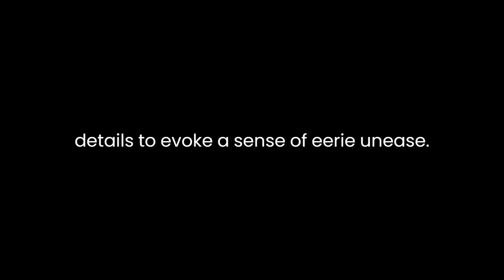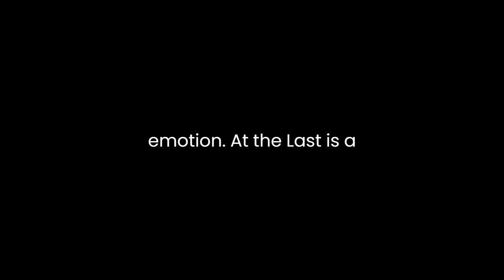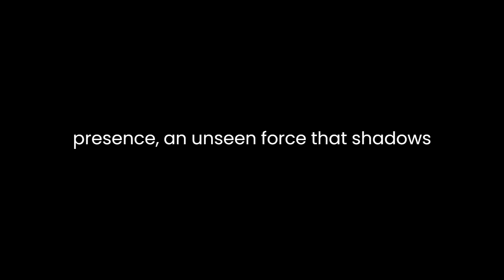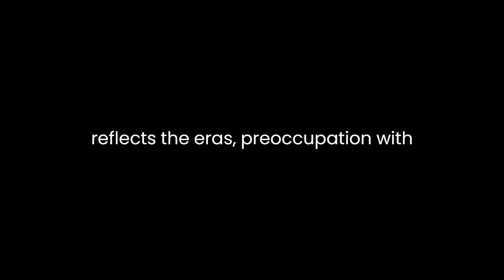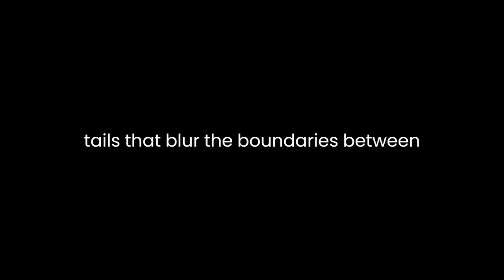"The Shadow on the Blind & Other Stories" By Louisa Baldwin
"The Shadow on the Blind & Other Stories" by Louisa Baldwin is a captivating collection of short stories that explores the realms of the supernatural and the mysterious. Published in the late 19th century, Baldwin's tales reflect the Victorian fascination with the occult and the unknown, drawing inspiration from Gothic traditions while infusing her narratives with a unique blend of psychological insight and atmospheric tension.One of the key strengths of Baldwin's collection lies in her ability to create a haunting atmosphere that envelops the reader from the very beginning. The title story, "The Shadow on the Blind," exemplifies this skill as it unfolds a tale of a spectral figure that casts its shadow on a blind in a seemingly empty room. Baldwin masterfully builds suspense, using vivid descriptions and subtle details to evoke a sense of eerie unease. The story's setting, a quiet and isolated country house, adds to the overall sense of foreboding, creating an environment where the supernatural can seamlessly infiltrate the mundane.Baldwin's narrative technique is characterized by a careful balance between explicit and implicit elements. She often leaves certain details open to interpretation, allowing readers to engage their imaginations in deciphering the mysteries presented. This ambiguity enhances the overall sense of intrigue, as readers are left to grapple with the unknown alongside the characters. In "The Shadow on the Blind," for example, the origin and nature of the shadow remain shrouded in ambiguity, contributing to the lingering sense of disquiet that persists even after the story's resolution.The themes explored in the collection extend beyond the supernatural, delving into the complexities of human psychology and emotion. "At the Last" is a poignant story that explores the theme of guilt and its enduring impact on the human soul. Baldwin crafts a narrative that unfolds through the eyes of a protagonist haunted by a past misdeed, skillfully portraying the psychological torment that accompanies remorse. The story delves into the intricacies of conscience, depicting how guilt can manifest as a spectral presence, an unseen force that shadows the individual even in moments of supposed tranquility.Additionally, Baldwin demonstrates a keen understanding of societal norms and expectations prevalent in the Victorian era. "Sir John and the American Ladies" is a satirical tale that critiques the class distinctions and cultural clashes between English society and American visitors. Through clever dialogue and situational irony, Baldwin exposes the absurdities of rigid social hierarchies and the clash of cultural values. The story serves as a commentary on the tensions between tradition and modernity, offering a nuanced perspective on the cultural dynamics of the time.The collection also features stories that tap into the Victorian fascination with spiritualism and the afterlife. "The Real and the Counterfeit" explores the theme of duality, blurring the lines between the living and the dead. Baldwin crafts a narrative that challenges conventional notions of reality, leading the reader to question the boundaries between the material and the supernatural. The story reflects the era's preoccupation with spiritual phenomena and the desire to explore the mysteries of existence beyond the tangible world.In conclusion, "The Shadow on the Blind & Other Stories" by Louisa Baldwin is a noteworthy contribution to Victorian supernatural literature. Baldwin's ability to create atmospheric tension, her skillful use of ambiguity, and her exploration of psychological and societal themes make this collection a compelling read. The stories not only entertain with their supernatural elements but also provide a nuanced reflection of the cultural and psychological landscape of the late 19th century. As Baldwin weaves tales that blur the boundaries between the natural and the supernatural, she invites readers to contemplate the mysteries that lie beneath the surface of the everyday world.